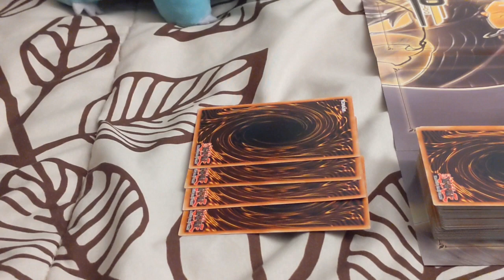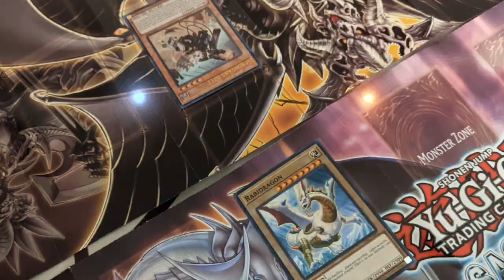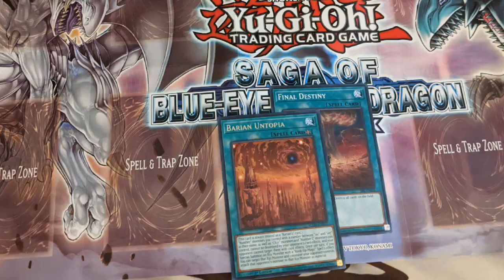Final Destiny | Riku's Bizarre Journey - Episode 2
Riku's Bizarre Journey
Series by B O S S  H A N N

Credits:

Kazuki Takahashi:
The creator of Yu-Gi-Oh

Konami:
The creator of the Yu-Gi-Oh card and game

game: Yu-Gi-Oh!